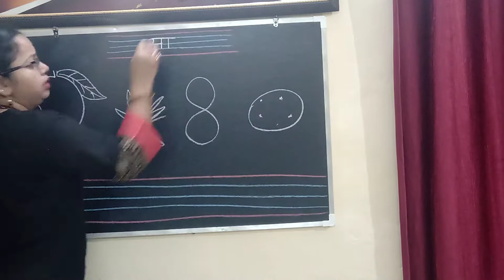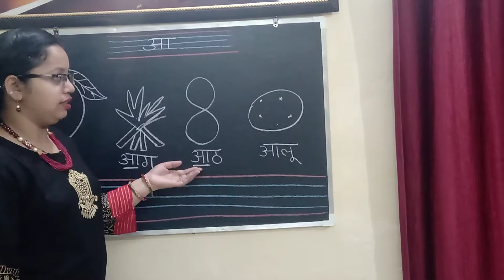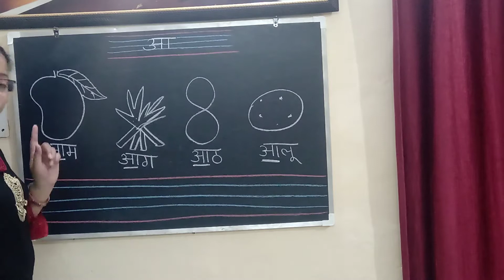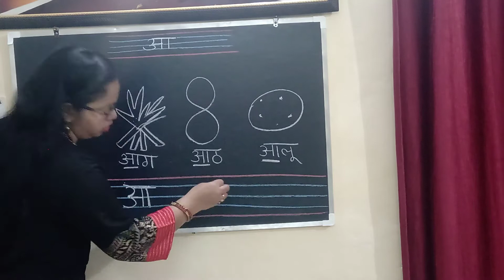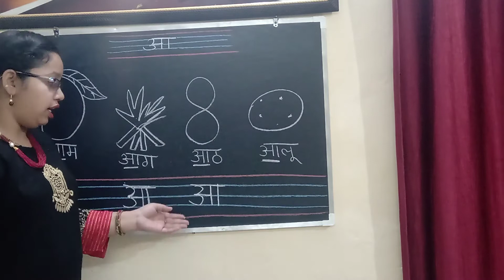Class Nursery Hindi by Neha Tripathi Mam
Online Classes Session 2020-21 Class Nursery Hindi by Neha Tripathi Mam